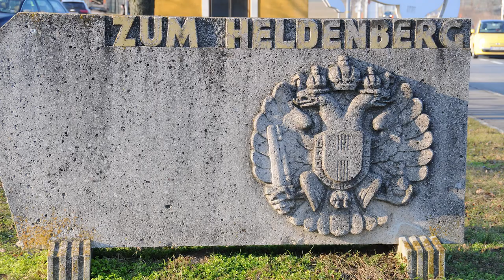Angelobungsfeier des Österreichischen Bundesheeres am Heldenberg im Februar 2015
Am 13.Februar fand die Angelobung des Einrückungstermins Jänner 2015 statt.